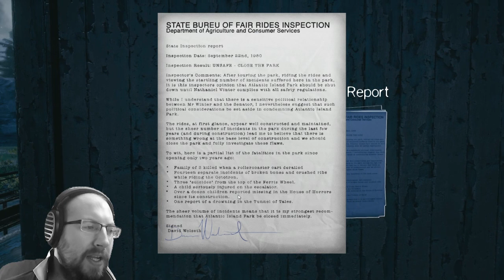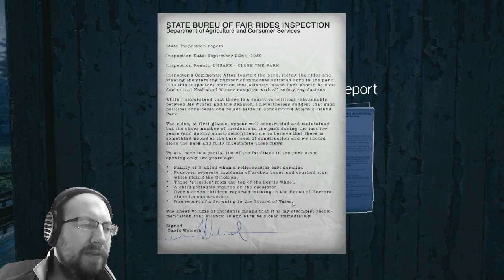The Park [Deutsch] [Facecam] #05 - Autoscooterhorror - Lets Play the Park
The Park: Horror Adventure passend zu Halloween mit Peci
Lets Play The Park

Kommentiert von Peci
- TECHNISCHE INFOS
 Mikro: T-Bone SC440
 Aufnahme: Fraps
 Rendern:  Adobe Premiere